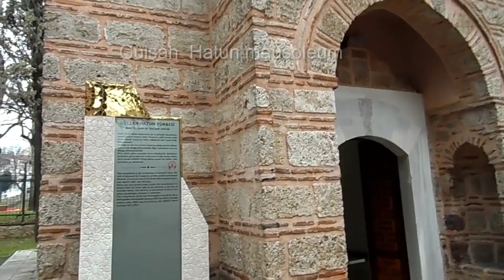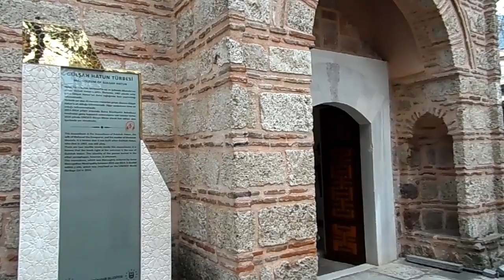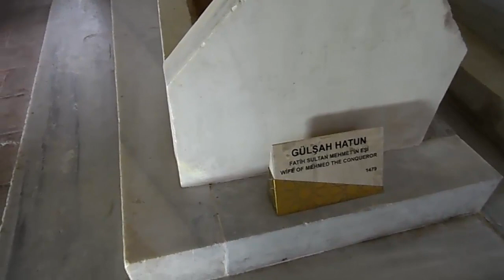Complejo Muradiye 1/3 , espíritu otomano vivo (Tumba del príncipe Mustafa y Mahidevrah)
En Bursa, la primera capital del Imperio Otomano, el Complejo Muradiye,  alberga la mayor comunidad de mausoleos pertenecientes a la dinastía que descansan física y espiritualmente entre las flores a la sombra de los plátanos y cipreses . No es solo un lugar de enterramiento o un cementerio, sino también un recuerdo para los viajeros  locales y extranjeros que experimentan sensaciones de muerte y  vida, el sueño y  realidad, verdad y mentiras,  tristeza y la paz que se sienten juntas.
En este primer video podrás visitar:
1-Mausoleo  del Príncipe Ahmed (Hijo del Sultán Bayaceto II)
2-Mausoleo del Sultán  Murad II (padre de Mehmed el Conquistador)
3-Mausoleo del príncipe Mustafá (Hijo de Suleyman)
4-Mausoleo de Gülşah Hatun  (esposa de Mehmed el Conquistador)
¡Ven, vive la experiencia!